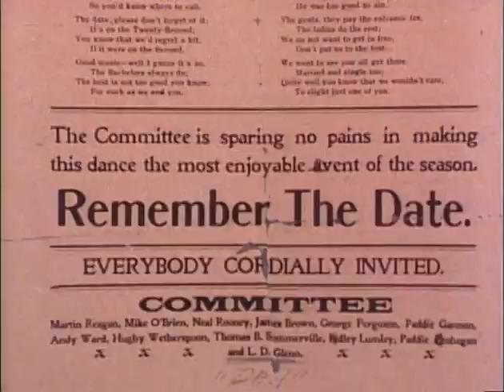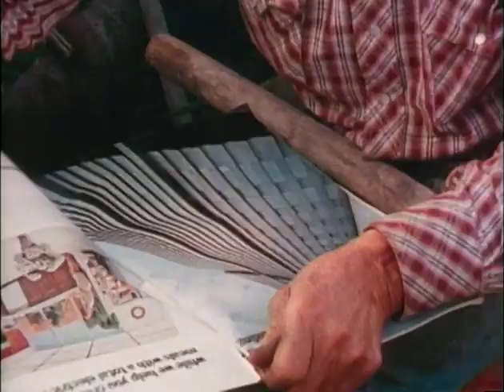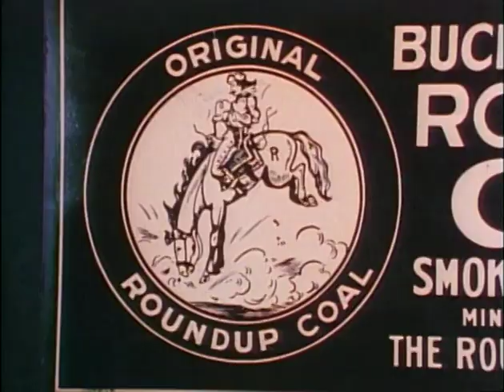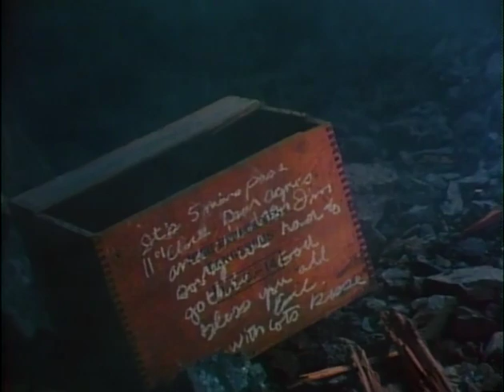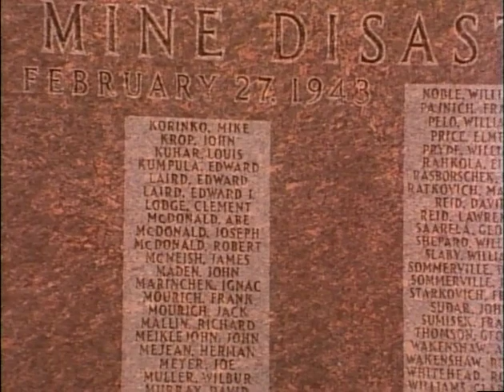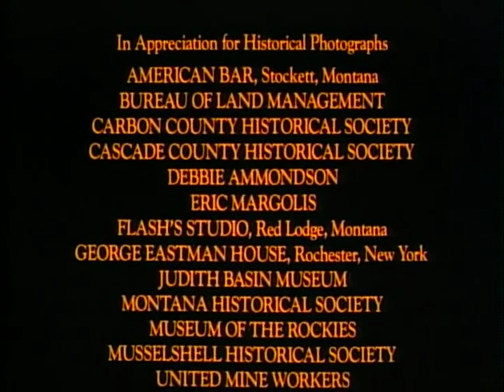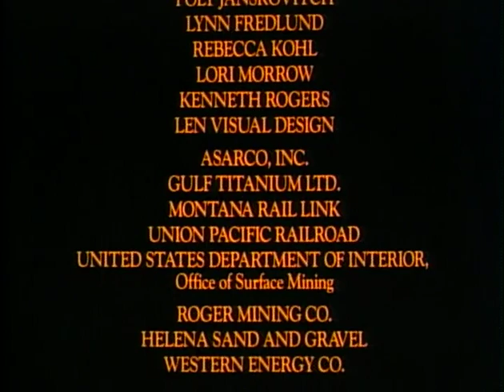Against the Darkness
Provides an overview of the history of coal mining in Montana. Billed as "a motion picture serving in tribute to the Montana coal miners," the film ultimately focuses on the personal stories of several retired coal miners from the state. Produced in 1989. (collection MOV 0047)